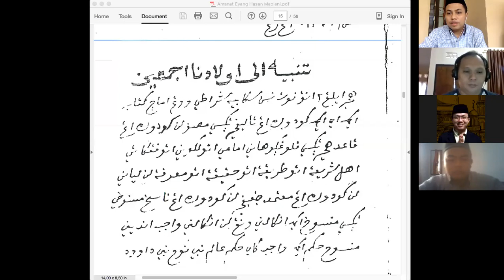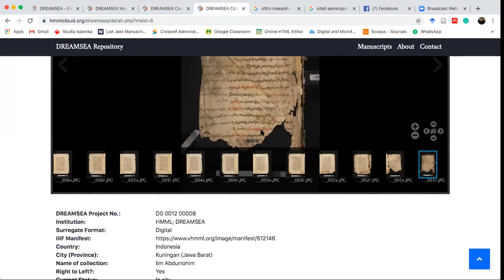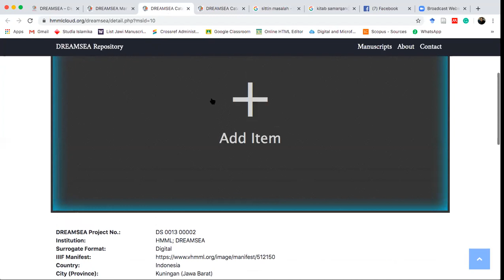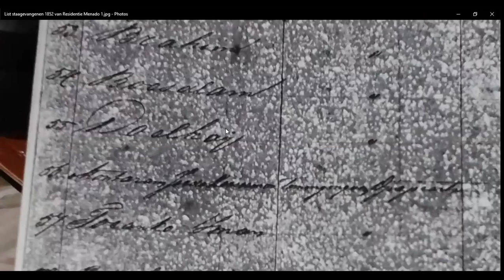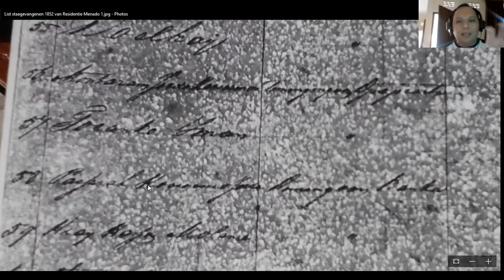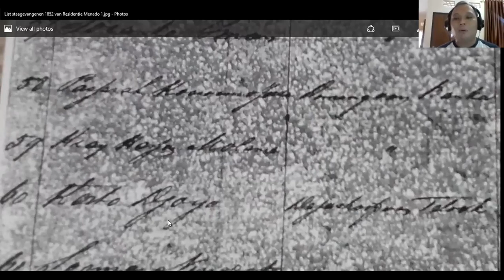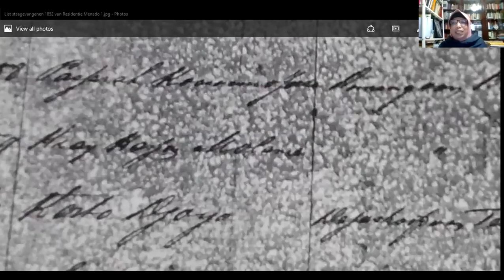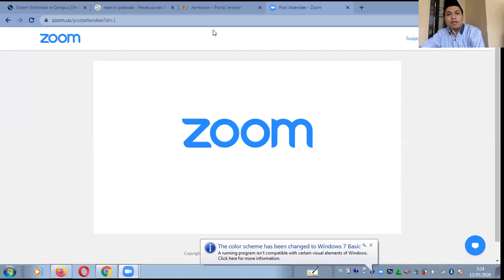6-Kiai Hasan Maolani dan Keluasan Ilmunya | Cinta Manuskrip Nusantara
Tahanan politik pengasingan selalu ditangkap oleh kolonial secara tiba-tiba. Tidak pernah ada persiapan khusus; membawa bekal, pakaian, bahkan buku-buku. Namun, dalam surat-suratnya, Kiai Hasan Maolani mengutip setidaknya 35 kitab ketika memberikan amanat kepada keturunannya.